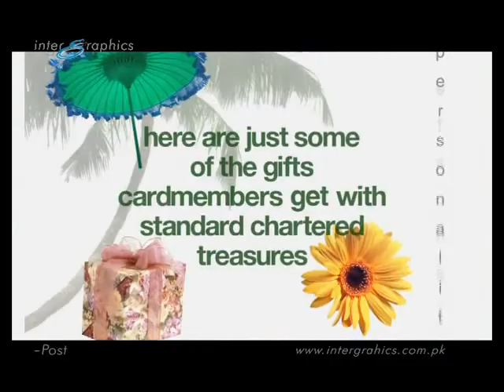POST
ABOUT US :
interGraphics is headquartered at the nucleus of Karachi – Shahrah e Faisal. Being the pioneer architectural visualization studio in Pakistan, we opened our doors in 1993. We collaborate with real estate and architectural firms across the globe to best present them visually and conceptually, helping them become winning brands. We aim to understand what our client is trying to achieve and make it transcend existing perceptions. Our client’s integrity is at the core of our ethos. We utilize current digital representation technology to translate our client’s imagination into renders and narrations that invoke emotions and inspire the audience to engage.

Benefits of working with InterGraphics:

- World-class quality
- Continuous innovation
- Immediate response
- Customize solution
- Faster delivery

- All architectural services under one roof Services:

- 3D landscape design
- 3D photo montage
- 3D floor plans
- 360 panoramic views
- 3D birds-eye view
- Product modeling
- Elevation designing
- Graphic designing
- Website designing
- Branding